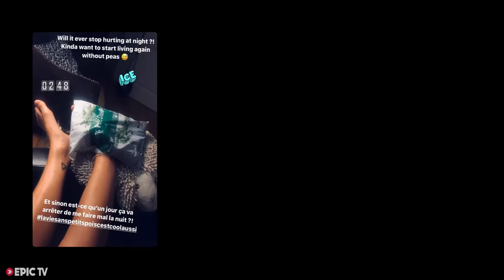The Climb At The End Of The Tunnel | WOTW Ep.2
Check out the latest sport climbing gear at the EpicTV Shop

This is the story of French climber Svana Bjarnson, and her journey to overcome injury and climb beyond her limits.
Filmed in around where she currently lives in Spain, Svana's journey is one of determination and ambition as she sets her sights on climbing her first climb of 8c, Fish Eye in Oliana, Spain.

A new series for EpicTV,  'Women On The Wall'

Director - James Frei
Editors - James Frei & Tyler Franta
Director Of Photography - Armando Oquendo Parilli
Camera Operators - James Frei & Petr Tanko
Colour Grader - James Frei
Additional Music - Kerry Leatham
Climber - Svana Bjarnason